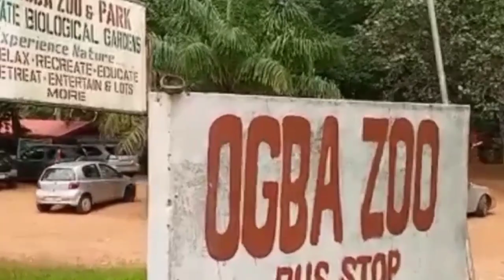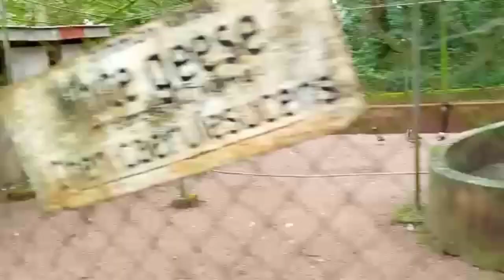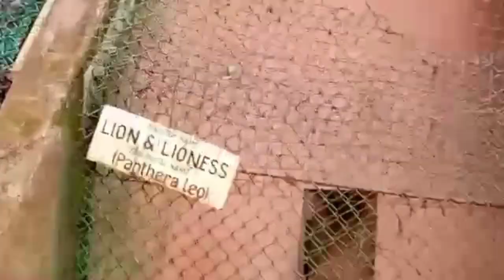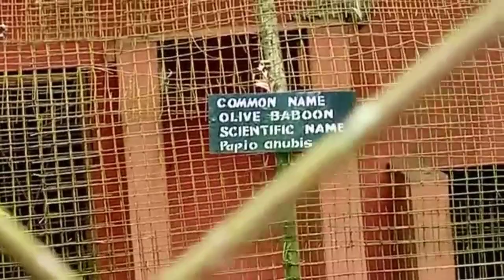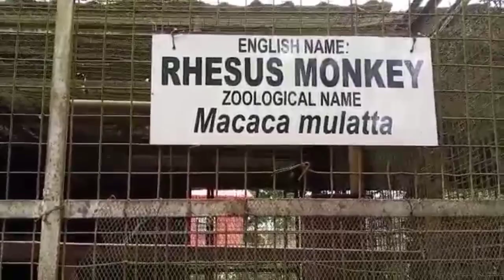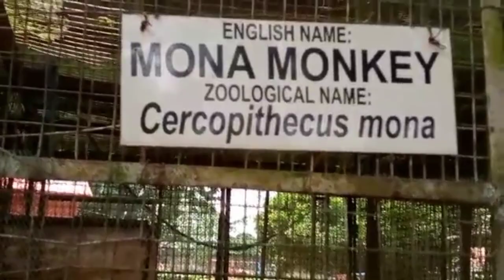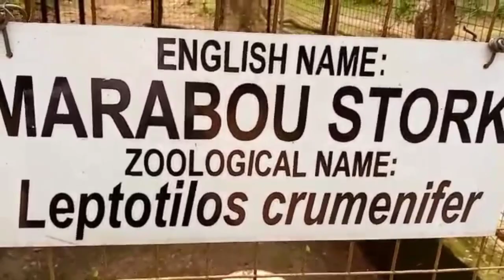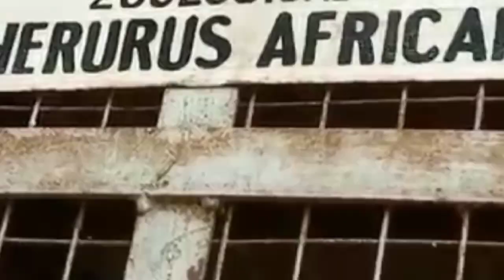how does Nigeria Edo state zoo look like (ogba zoo Benin city)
in this video of ogba zoo is Benin city Nigeria
thanks guys for checking out my channel